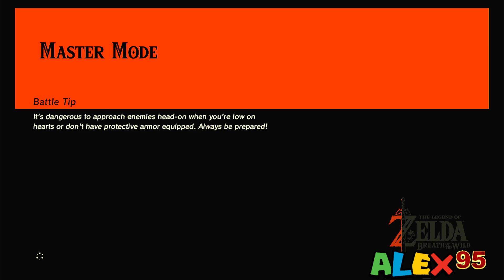Zelda: Lynel of the Wild HARDCORE | Episode 8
*screams*

Rules:
1. No increasing Hearts and Stamina through Spirit Orbs
2. No Champion's abilities
3. Clear the Four Divine Beasts and defeat Ganon

The No Game Over rule is omitted for this run due to how brutally challenging Master Mode is. How far will we get? Who knows.
Master Trials TBD.